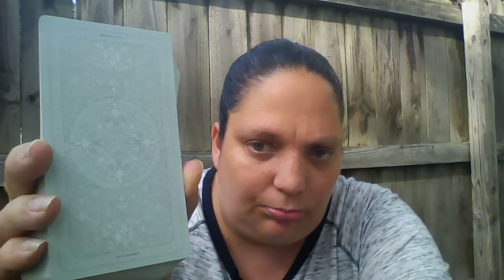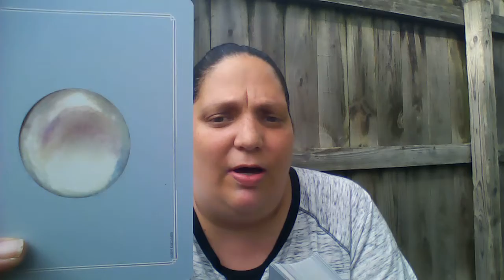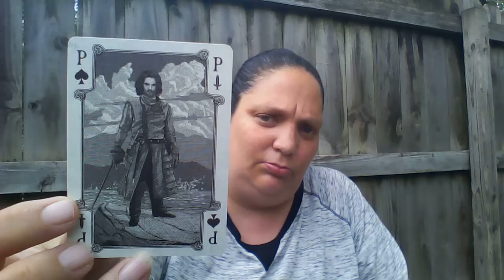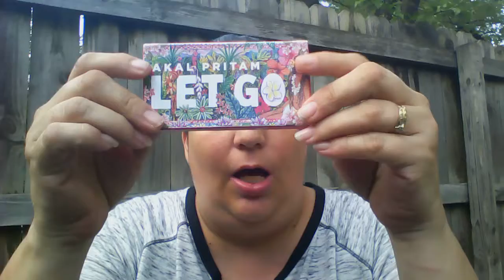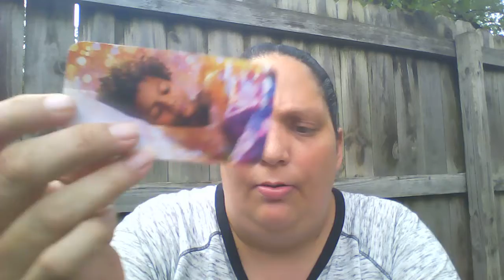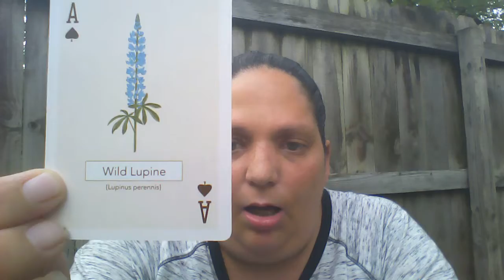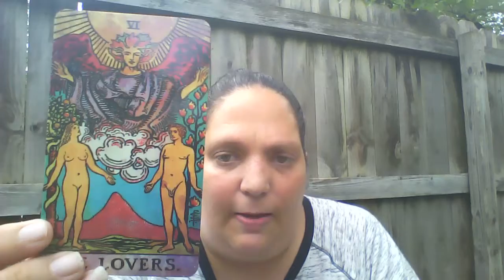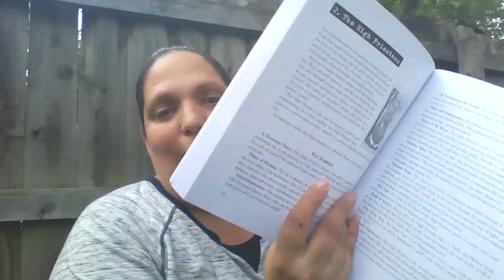DECKS I GOT IN AUGUST!